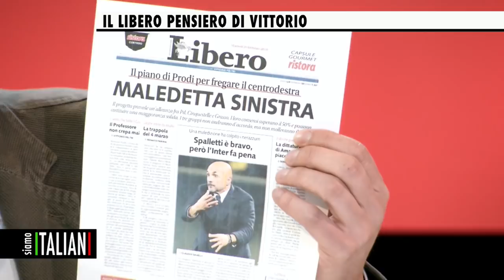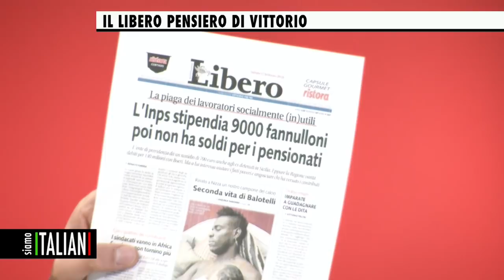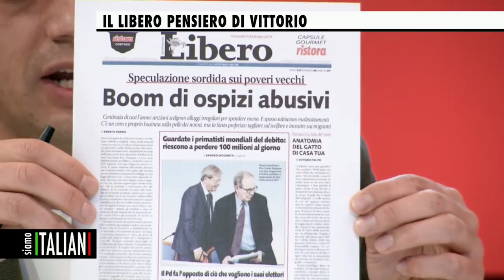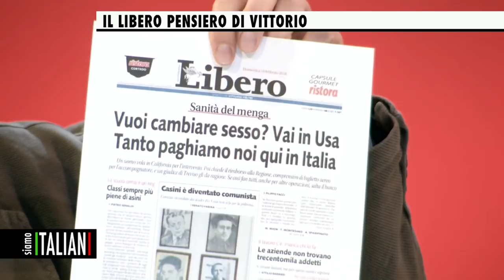Forte & Chiaro - 21.02.2018 - FELTRI PRESO A PAROLE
Intervista a Vittorio Feltri tratta dalla trasmissione Siamo Italiani di Intelligo Tv in onda tutti i martedì e giovedì dalle ore 23 sul Canale 152 Top Calcio.